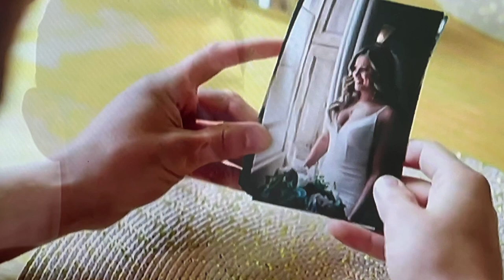THE FINAL VOWS! PART 1 | WHAT WILL JOHNATHON SAY? | MAFS UK SEASON 7 EPISODE 27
It's time for the vow renewals and as one couple commit to spending their future together, the fate of two others hangs in the balance...

There's further good news for MAFS viewers with the upcoming 2022 edition too - as E4 have confirmed that season 7 will be the longest running series yet, with 30 episodes in total.Let’s get straight to the recap...

Source Clips -  E4